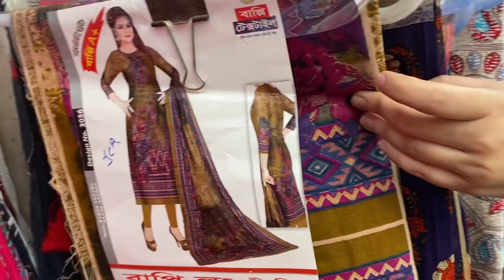550 tk beautiful three piece collection new market dhaka//Fahima neel forever//